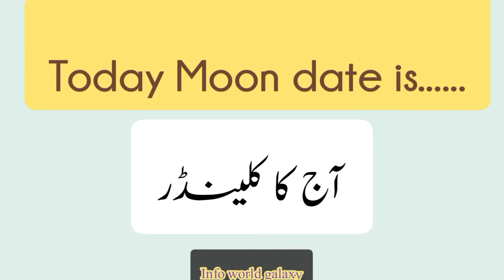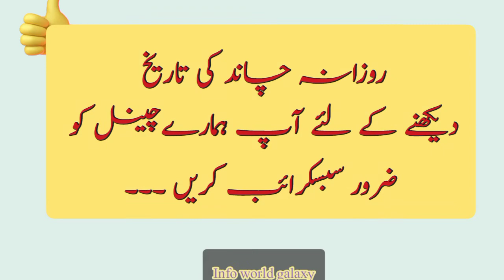Calendar 2022|aj chand ki kiya tarikh h|Chand date today|Islamic hijjri date|01 02 2022|Moon date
Jamadi ul awwal ki aj konsi date h
Calendar 2022|aj chand ki kiya tarikh h|Chand date today|Islamic hijjri date|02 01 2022|Moon date

Today Calendar
Calendar 2021
urdu Calendar
Islamic hijrri date
date
Islamic date
Islamic Calender
Islamic
January2021
January 2022 desi tarikh
info world galaxy
September Calendar

Chapters:
00:04  aaj ki achii bat
00:18  Today Calendar
00:24  desi date
00:27   Islamic date
00:35  Today
00:39  Gregorian Date
00:58   Sunrise
01:00 Subscription

January calender
October calendar2022
2022

اَللّٰھُمَّ صَلِّ عَلٰی مُحَمَّدٍ وَّعَلٰٓی اٰلِ مُحَمَّدٍ کَمَا صَلَّیْتَ عَلٰٓی اِبْرَاھِیْمَ وَعَلٰٓی اٰلِ اِبْرَاھِیْمَ اِنَّکَ حَمِیْدٌ مَّجِیْدٌ۔۔
اَللّٰھُمَّ بَارِکْ عَلٰی مُحَمَّدٍ وَّعَلٰٓی اٰلِ مُحَمَّدٍ کَمَا بَارَکْتَ عَلٰٓی اِبْرَاھِیْمَ وَعَلٰٓی اٰلِ اِبْرَاھِیْمَ اِنَّکَ حَمِیْدٌ مَّجِيد۔۔

آج کی اچھی بات ：

*👈🏻 ✍🏻آج  کا پیغام  📜*
*👈🏻✍🏻حضرت سیّدنا ابو ہریرہ رضی اللہ تعالیٰ عنہ بیان کرتے ہیں کہ میں نے رسول اللہ ﷺ کو یہ فرماتے ہوۓ سنا ہے کہ مسلمان کے مسلمان پر پانچ حق ہیں : (1) سلام ڪا جواب دینا۔ (2) مریض کی عیادت کرنا۔ (3) جنازوں کے ساتھ جانا۔ (4) دعوت کو قبول کرنا۔ (5) چھینک پر جواب دینا۔*

*📖 بخاری: 1240 ـــــــــــ مسلم: 2162*
*•●◉✧صَلُّوا عَلَی الْحَبِیْب✧◉●•*

*●✧صَلَّی اللہُ تَعَالٰی عَلٰی مُحَمَّدﷺ✧●*